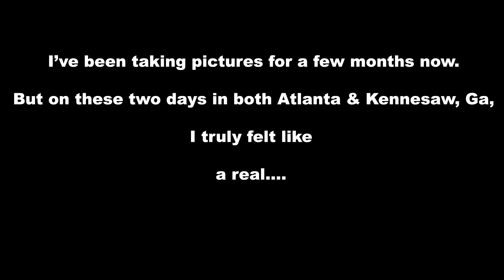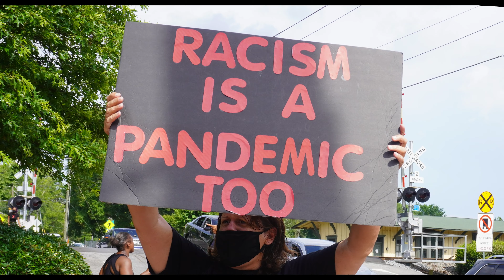Justice for the Voiceless: The Peaceful Protest Trailer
Trailer for my next short titled, "Justice for the Voiceless: The Peaceful Protest of the Lynchings of George Floyd and countless Unarmed Blacks.

Shot on Location: Atlanta & Kennesaw, Georgia
Footage captured/Directed/& Edited by Freddie Lee Jones III
Song: "Philly Crew" by Danny Kean & Doug Maxwell
Produced by: Gritty 1z Productions
Associate Producer: Tony Mazyck